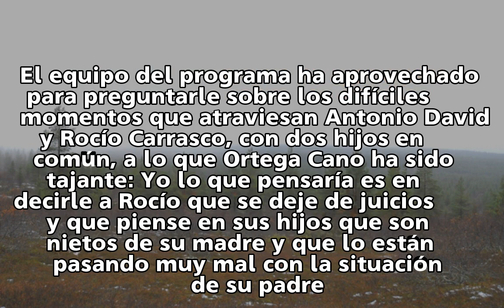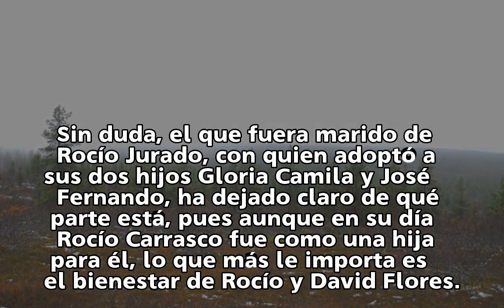Ortega Cano, a Rocío Carrasco: "Que se deje de juicios y que piense en sus hijos"